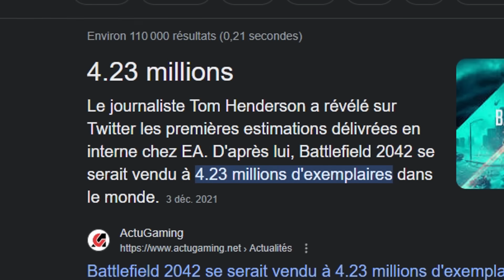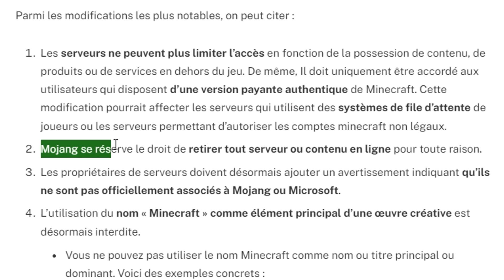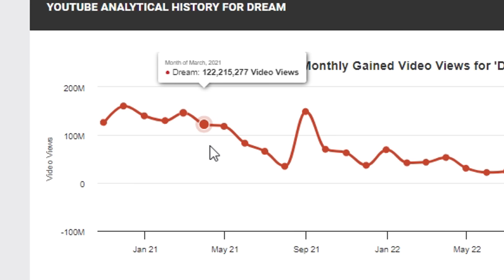Voilà pourquoi Minecraft va bientôt Disparaitre..